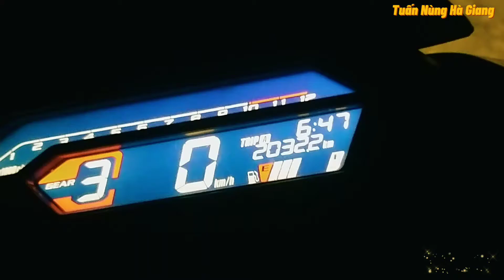Hốt Hoảng Đêm Tối Phi Lên Anh Em Siêu Dê Xem 2 Chị Dê Bị Bệnh Gì, Hóa Ra là...